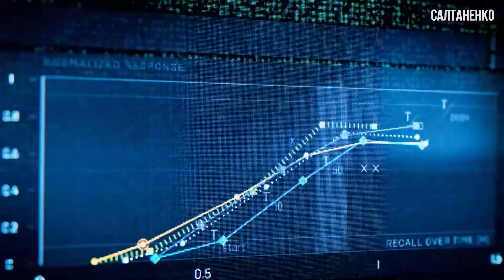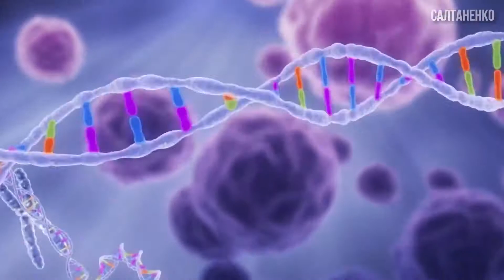Coronavirus! DUMNEZEU sau mutanții OMG?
Video complet:
- Coronavirus! Cine va câștiga? DUMNEZEU sau mutanții OMG?

Genetica a demonstrat că nicio particularitate fizică nu se transmite genetic urmașilor, ci doar genele. Cele mai sângeroase regimuri ale secolului trecut au supus milioane de oameni la experimente în lagărele de concentrare, din dorința de a obține o super-rasă cu super-particularități fizice. Însă nimeni nu a reușit să obțină o nouă specie! De aceea, satan dorește să ajungă la genele umane.